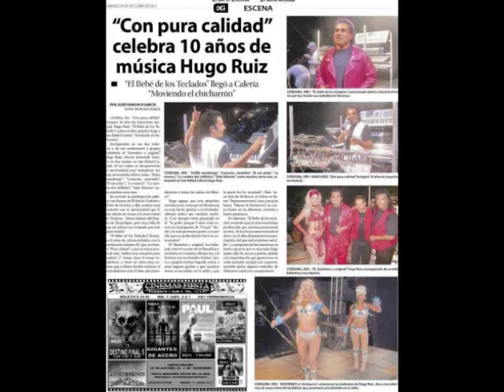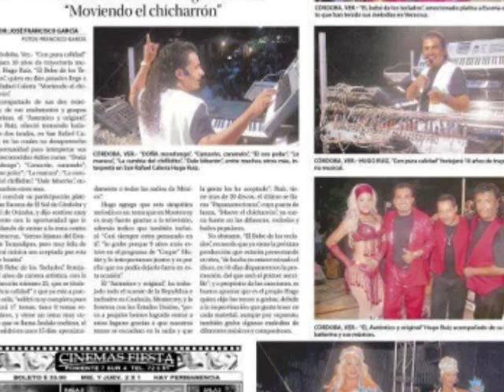Hugo Ruiz-Serenata de cumpleaños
Hugo Ruiz! un tema muy sabroso, como pueden ver este no es el vídeo ORIGINAL es ¡el audio! solo comparto la canción, considero que esta música debe de estar en la red, porque es una de las expresiones musicales de nuestro México. Ya que en la red hay muy poca información de los artistas, casi ninguno tiene página de Internet, los representantes se deberían de animar a poner este tipo de música en el mapa de Internet... ¡SALUDOS!